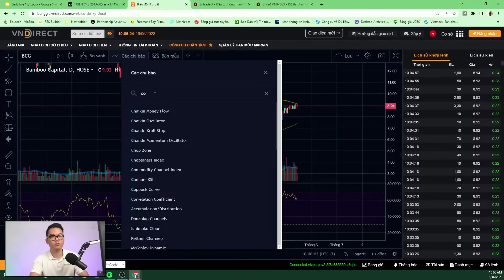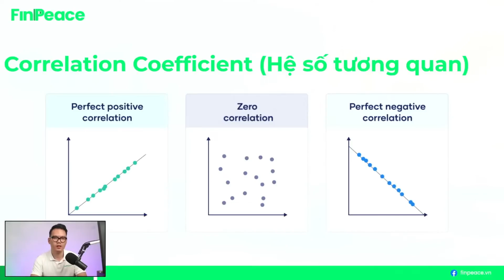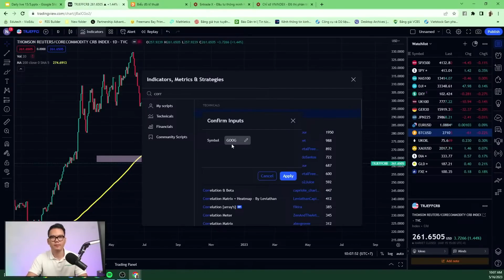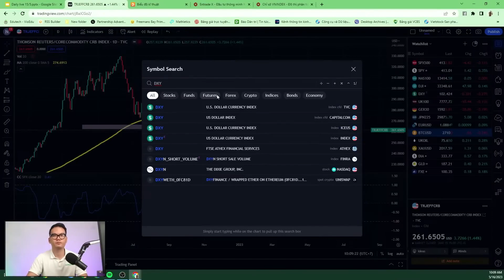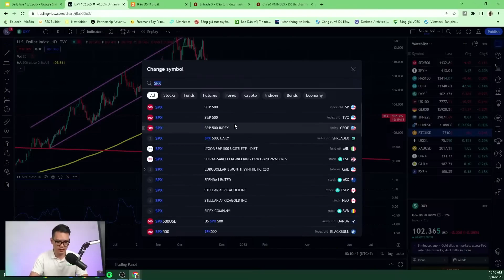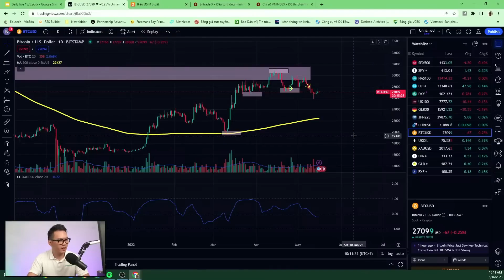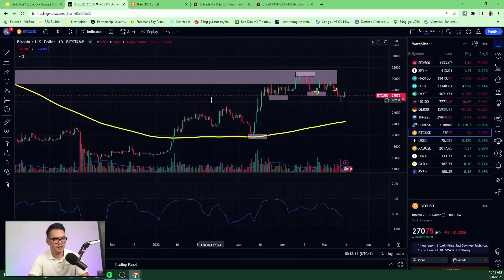Sử Dụng Hệ Số Tương Quan (Coefficient Of Correlation) Trong Phân Tích Chứng Khoán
FinPeace giới thiệu về hệ số tươnng quan

📌 Tham gia Cộng đồng FinPeace để cùng trao đổi và cập nhật những thông tin mới nhất về thị trường tại